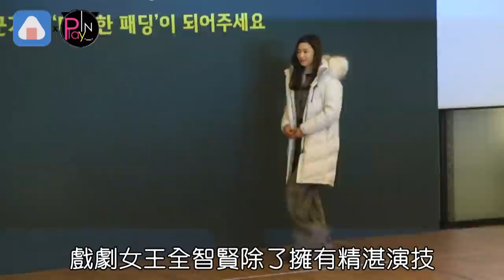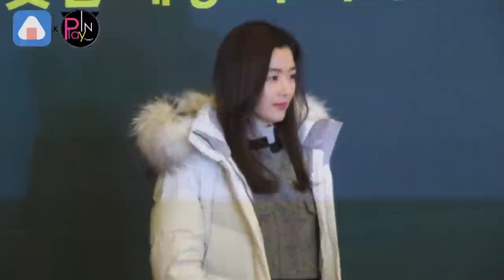全智賢遭譏老一輩慘丟2代言 最美小三接棒原因超殘酷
戲劇女王全智賢除了擁有精湛演技
讓她的人氣始終高居不下
保養得宜的身材和臉蛋
更是受到許多品牌喜愛
平均一支代言就能進帳10億韓圜
稱霸去年韓星代言排行的第2名
不過吸金女王在今年似乎失利了
短短時間竟然連丟2個代言